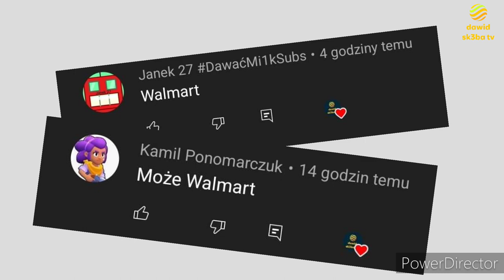Ewolucja loga Walmart (1950-2022)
Opis
Cześć! Witajcie w serii ewolucja na moim kanale! Dziś wam pokaże logo Walmartu jak się zmieniało na przestrzeni lat. Jeśli masz pomysł na kolejny odcinek z tej serii to napisz w komentarzu! Zachęcam do subskrypcji kanału! Zapraszam do oglądania!

Reżyseria: Plus
Scenariusz: Życie
Montaż: Kolega
Producent: Play